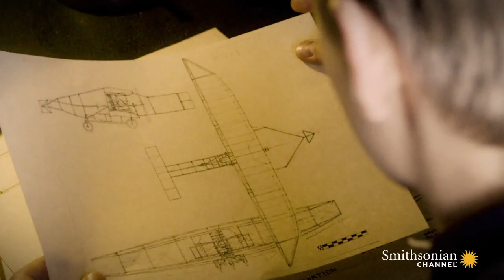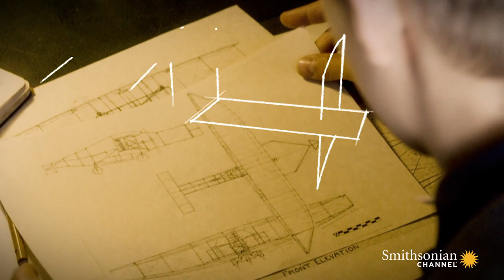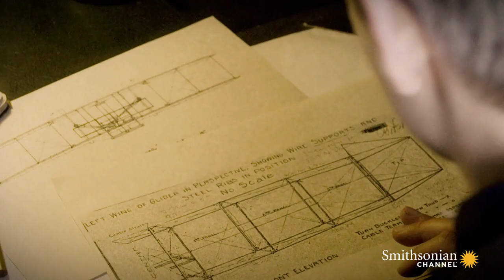This Inventor Beat the Wright Brothers at Their Own Game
In 1908, in order to prove his new plane was better than the Wright Brothers' model, Glenn Curtiss accepted a daunting challenge they had declined: a $2,500 prize to be the first to fly 5,000 feet in public.